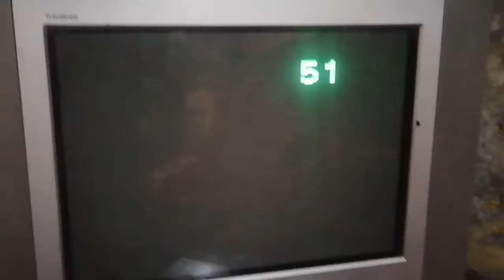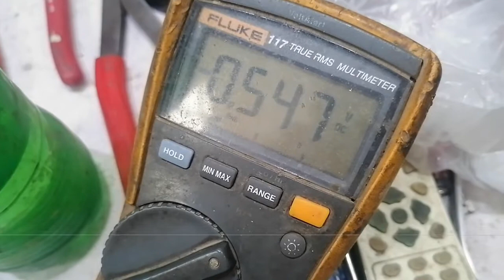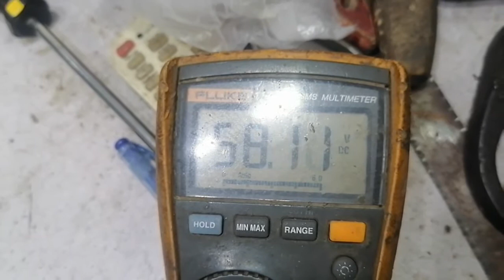How to Repair Display problem in SONY TV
This video is very informative to understand how to repair video problem in SONY TV.

Translated titles:
Cómo reparar el problema de la pantalla en SONY TV

So beheben Sie das Anzeigeproblem in SONY TV

Comment réparer le problème d'affichage dans SONY TV

Como reparar o problema de exibição na SONY TV

कैसे सोनी टीवी में प्रदर्शन समस्या की

كيفية إصلاح مشكلة العرض في تلفزيون SONY

Cara Memperbaiki masalah Tampilan di SONY TV

Come riparare il problema di visualizzazione in SONY TV

Как исправить проблему с дисплеем в SONY TV